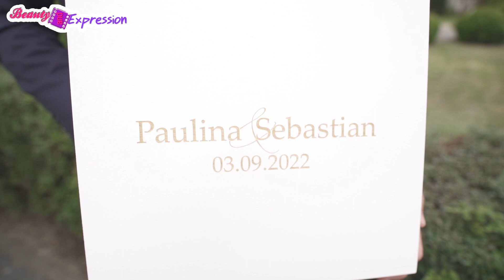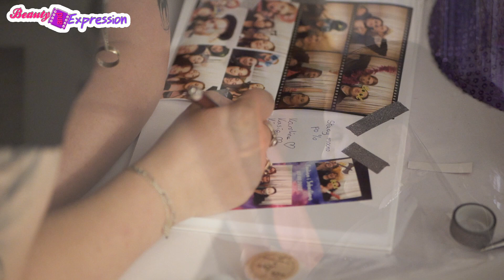KLIP Video - tym razem w chronologicznym porządku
Klip video w wersji  chronologicznej jako dodatek do filmu lub jedyna pamiątka z wyjątkowego dnia
Lędziny Pasjonata śląskie
Super zabawa przy Fotobudce - duże odbitki i moc rekwizytów